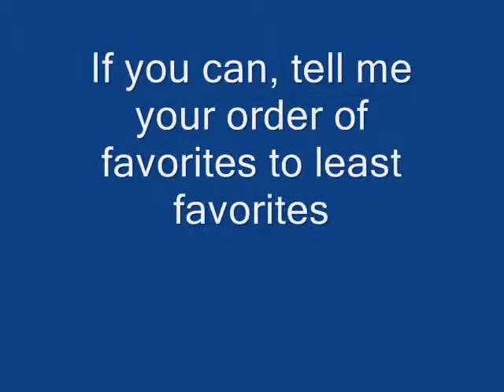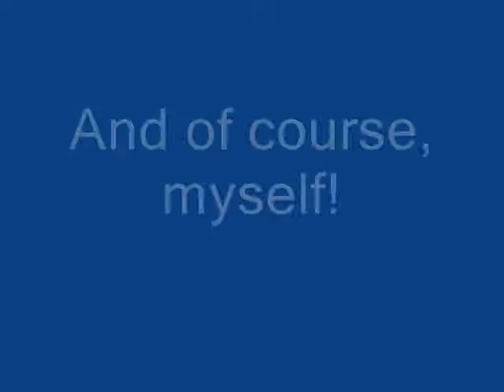Tom's Adventure Poll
Please watch and tell me your opinion on the characters